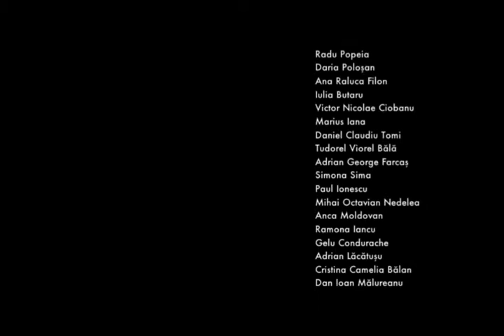Fotografii ZOO Brasov - Slideshow Curs foto Dan Malureanu 2 min slide v2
Proiectul ZOO Brașov a funcționat prin voluntariatul absolvenților cursului de fotografie și post-editare susținut de Dan Mălureanu cu scopul de a îmbunătății imaginea Gradinii Zoologice Brașov.
Voluntarii proiectului Zoo Brașov:
Radu Popeia
Daria Poloșan
Ana Raluca Filon
Iulia Butaru
Victor Nicolae Ciobanu
Marius Iana
Daniel Claudiu Tomi
Tudorel Viorel Bălă
Adrian George Farcaș
Simona Sima
Paul Ionescu
Mihai Octavian Nedelea
Anca Moldovan
Ramona Iancu
Gelu Condurache
Adrian Lăcătușu
Cristina Camelia Bălan
Dan Ioan Mălureanu
Editare slideshow: Dan Mălureanu
Muzică: Anton Hughes/Amazon Rainforest
Apple iMac, Aperture, Keynote, Adobe Photoshop CS4